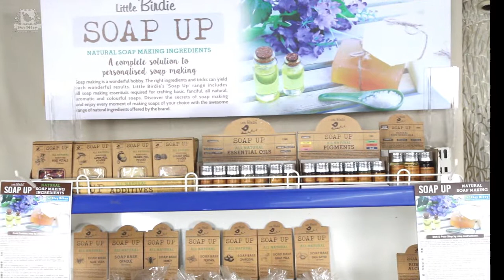Cold Process Soap making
A Complete solution To Personalised  Soap MAking